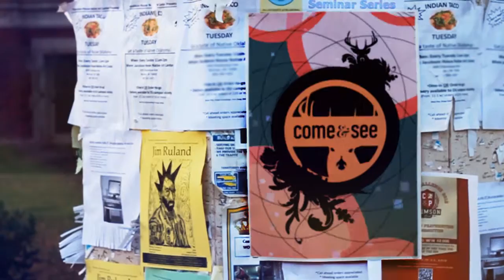After Effects Compositing Exercise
An exercise for compositing and basic rotoscoping and various effects in After Effects.